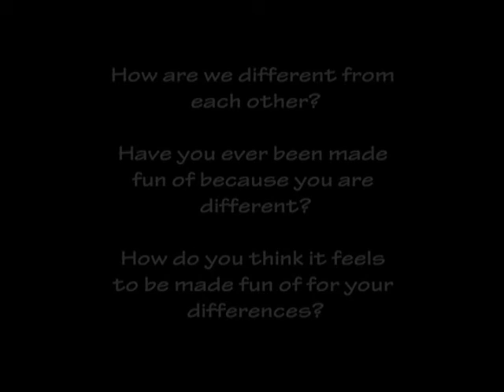11 16 12